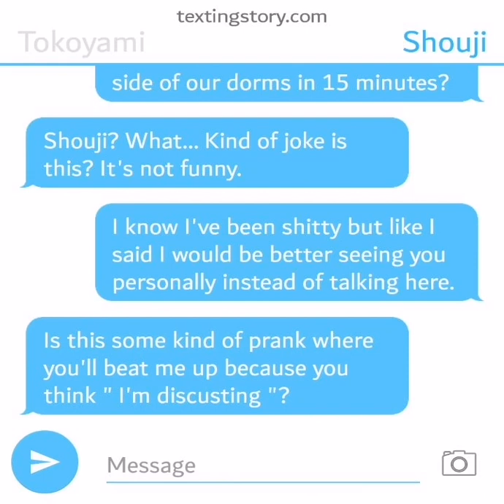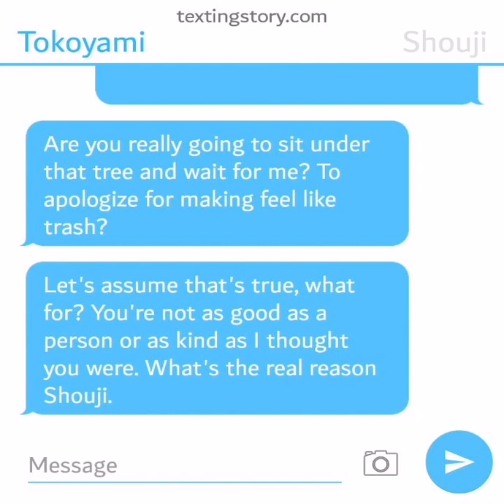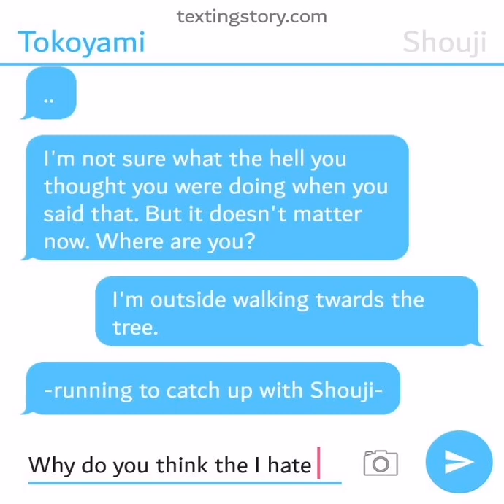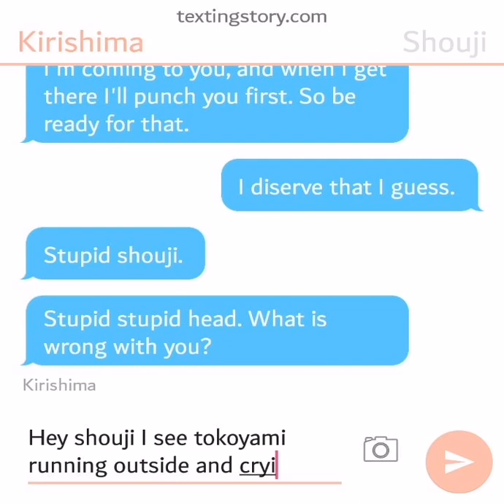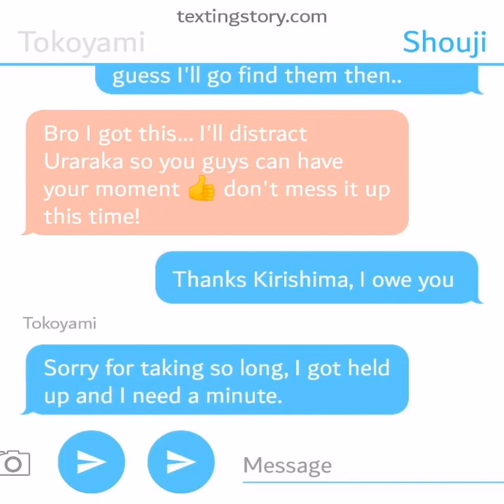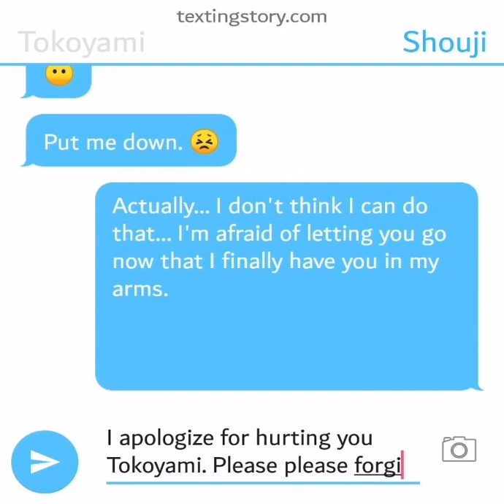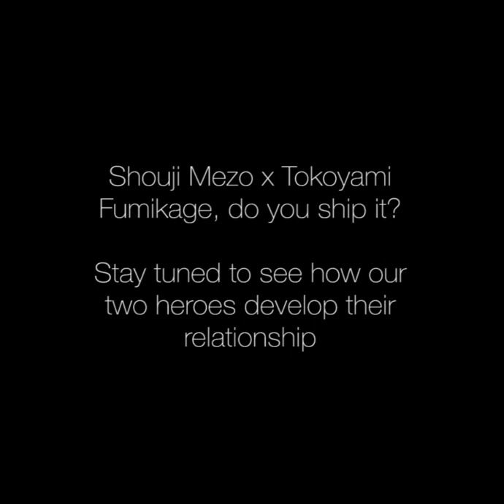Shouji texts Tokoyami Scenario 3 Part 3: Seedling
The third part of this texting story. Shouji takes Kisirhima's advice to help him clear the misunderstanding between he and Tokoyami.

I wanted to make sure this video came out in time and so I've decided to leave out the fan art screenshots and just keep the texting story as simple as possible to focus on the story.

I really want to thank the viewers who are still following the story along and hope that you find it interesting enough to read even more little stories I have in mind for this otp.

As always I appreciate your view, comment and like because it helps other Shojami fans find this content more easily.